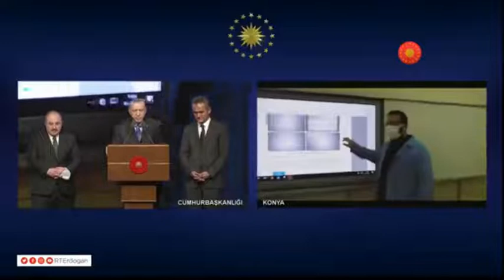Türkiye OSB Meslek Eğitim Merkezi İrtibat Ofislerinin Açılışı 3